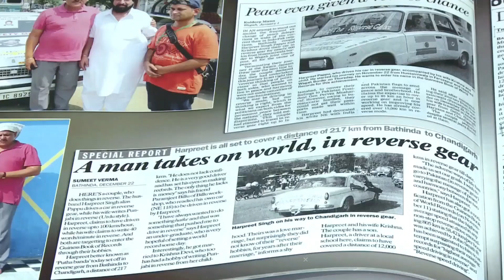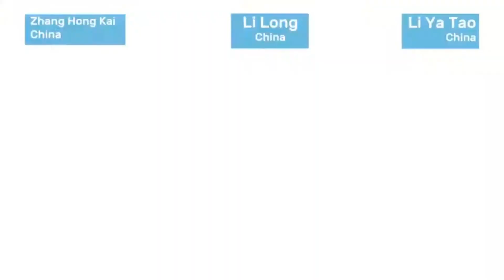এদের গাড়ি চালানো দেখলে আজরাইল ও মজা পায়😰🤐জীবন হাতে নিয়ে চলে এরা।Skill Driver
আমাদের দৈনিক যাতায়াত এর জন্যে আমরা বিভিন্ন ধরনের গাড়ি ব্যাবহার করে থাকি।আর এসব গাড়ি বিভিন্ন ড্রাইভার চালিয়ে থাকে।কিন্তু কিছু ড্রাইভারের চালানো দেখলে চোখ কপালে উঠবে।